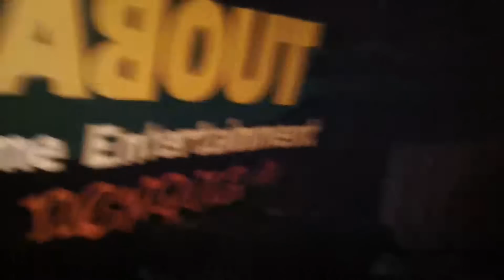Supercharger - Live Rock Performances